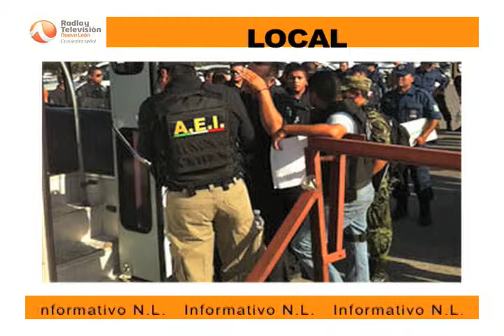Liberan a policias de San Nicolas